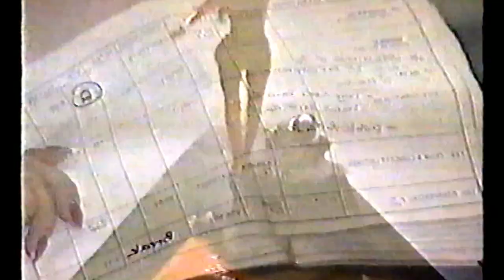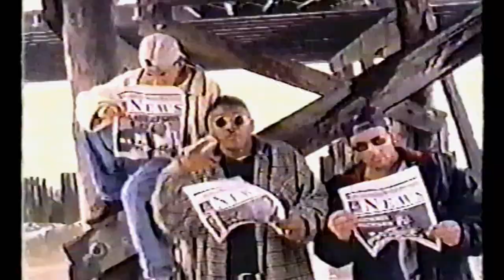Electric Circus 1995 (Real McCoy, Proyecto Uno, Fresh Tunes) (Much Music)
1. Automatic Lover (Call For Love) - Real McCoy 1994
2. Do You Know What I Mean (Extended Mix) - Fresh Tunes #1  1994
3. El Tiburon - Proyecto Uno Various Artists 1995
Much Music Electric Circus